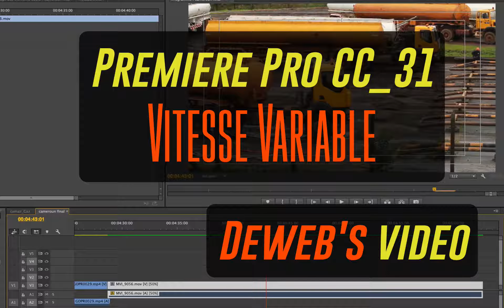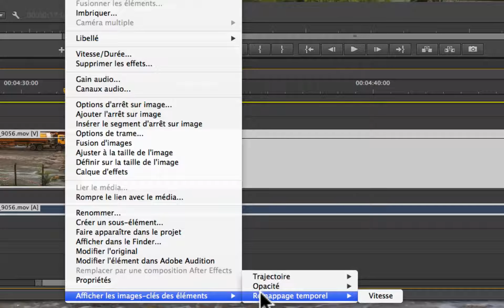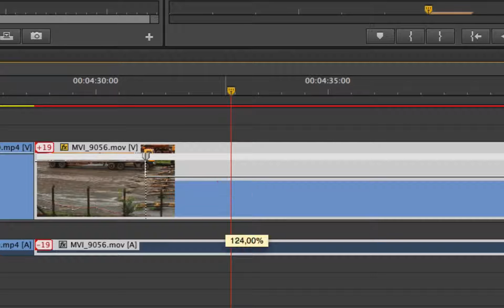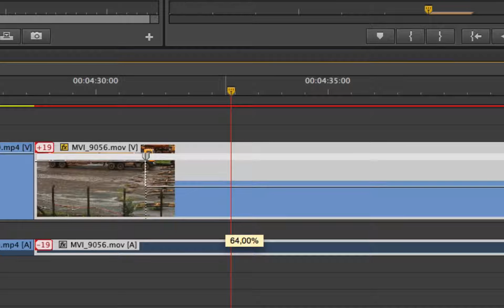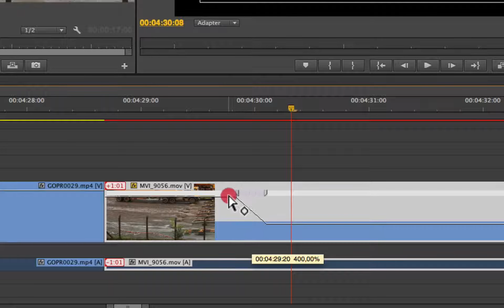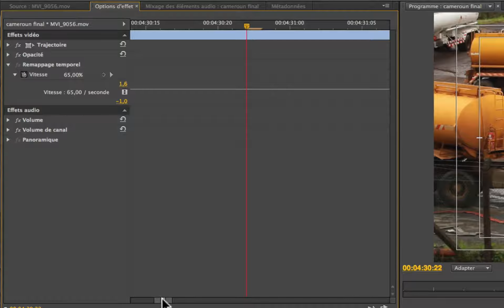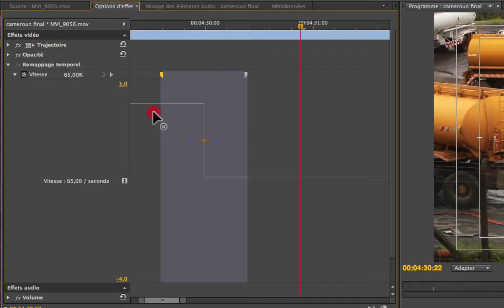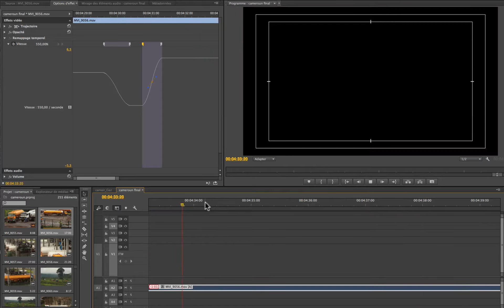Premiere Pro CC 31_Vitesse variable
Suite de la vitesse dans Premiere Pro, ce tuto traite les segments de vitesse ou vitesses variables.